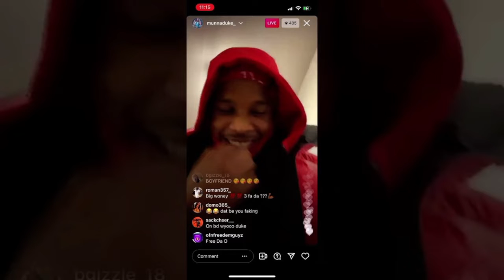Chicago Rapper Munna Duke WANTED By PETA? New Birdman?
Chicago rapper Munna Duke is wanted by PETA, for murking a bird.
Maaaaaaan!!!